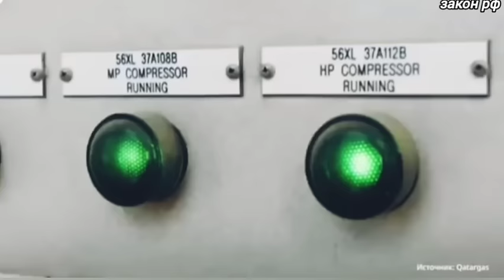Указ подписан: Крупнейший Завод Германии Полностью... 20-июля Россия сообщили сегодня...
Смотрите последние Новости на сегодня 20-июля на нашем канале, вы найдете самые последние выпуски новостей про экономику, политика про бизнес и финансы.
новости сегодня политика экономика курс!